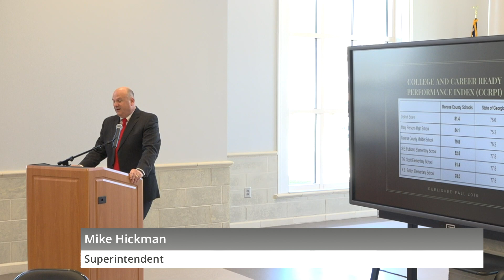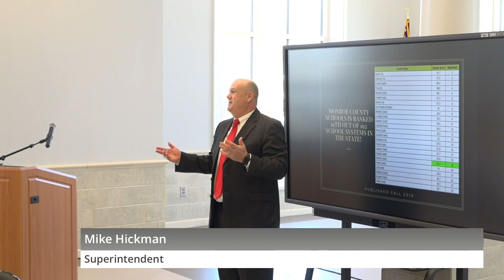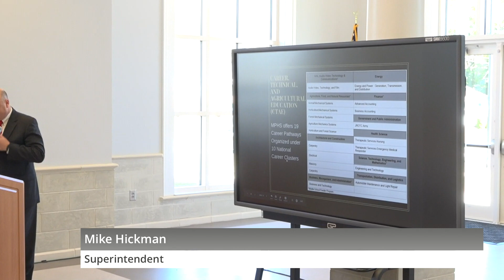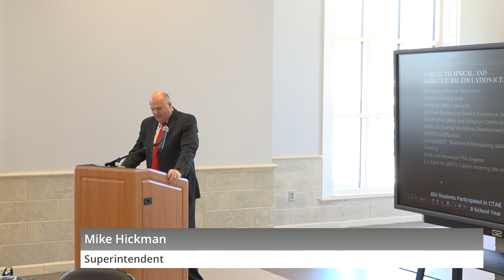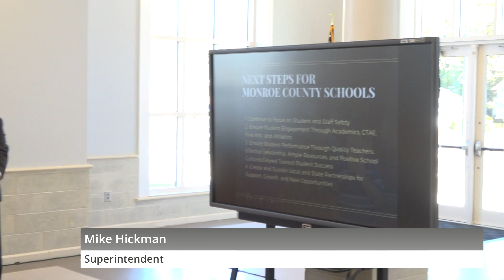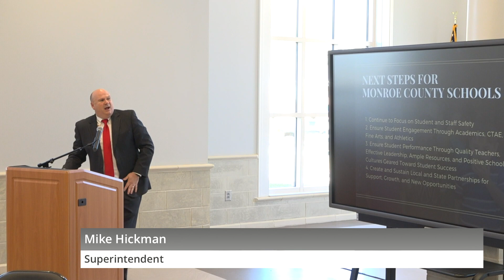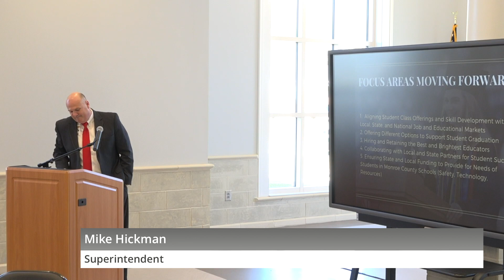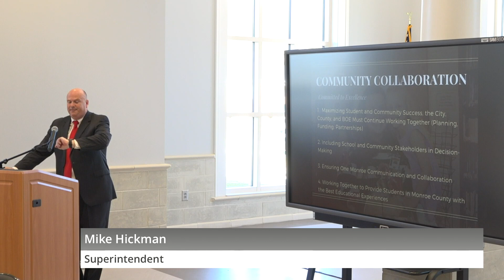Monroe County Schools State of Education Address by Superintendent Dr. Mike Hickman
Monroe County Schools November 30, 2018 State of Education Address

Welcome by Alicia Elder, Assistant Superintendent and Invocation by Jackson Daniel, Assistant Superintendent.

State of Education Address by Dr. Mike Hickman, Superintendent.